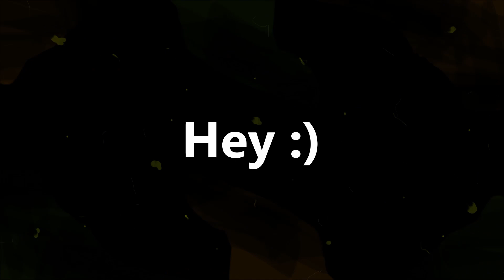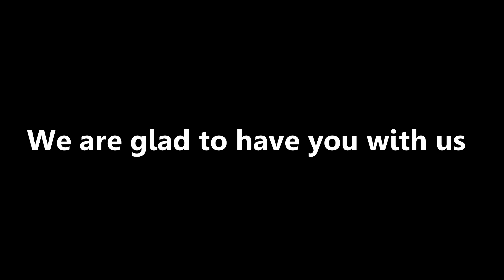Acoustic Praise and Worship | RSAG Church Bangalore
Hello everyone, so glad that you could join in and worship along with us.
Worship is the weapon God has given us for such a season as this where we can declare who He is with all that we have.

Wherever you are watching this from, choose to lift your doubt-filled heart and weary words in worship only to be revived by the presence of Jesus and be wrapped in His love. He is right beside you.

Worship led by Jedipheth Hagee, Lilshia Jezania and NethenDC.

We'll meet you soon.